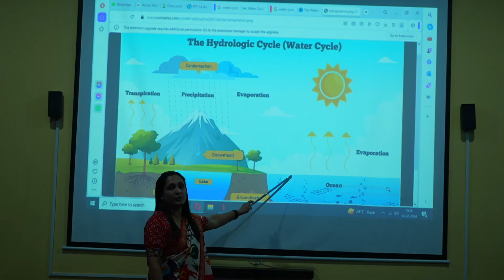Bachpan Nacharam Video